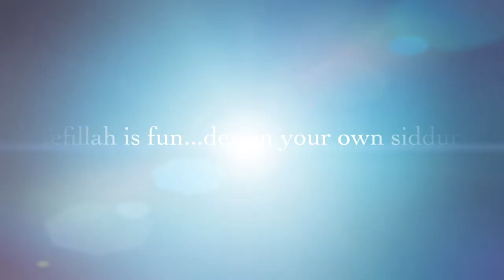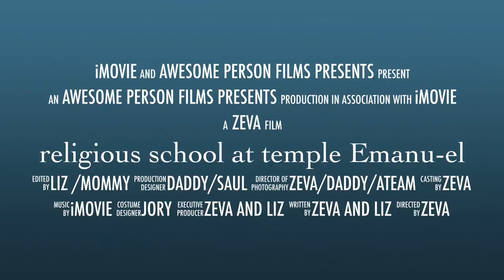Join Our Religious School: A Student Project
One of our students prepared a video advertising our school as a Religious School with Honors project.